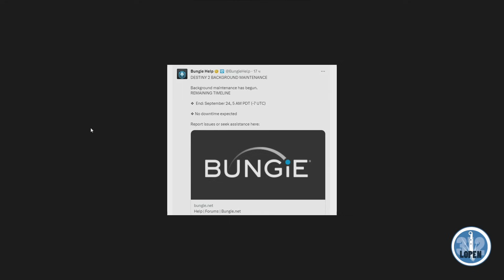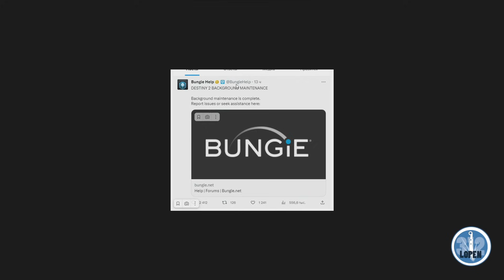Destiny 2 | Bungie сломали то, что было неприкасаемо в игре 6 лет!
Таймкоды:
00:00 О чем видео
00:29 Что с серваками
03:07 Цирк остался, пушки уехали

Реклама. ООО "ДЕЛИВЕРИ КЛАБ", ИНН 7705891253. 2Vtzqvak13t